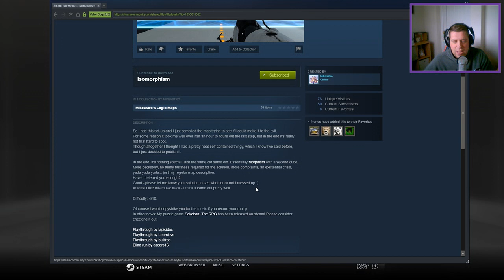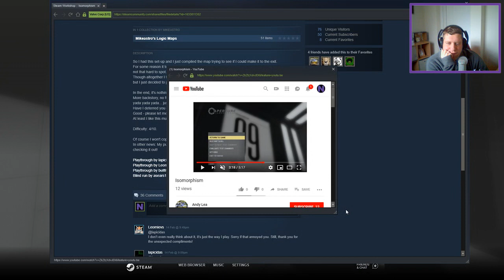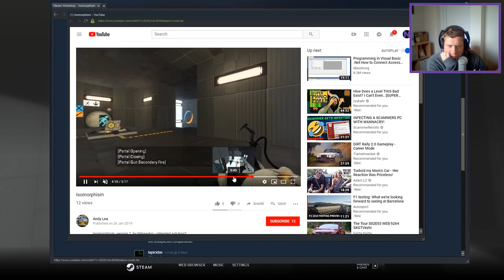[Portal 2] "Isomorphism" by Mikeastro